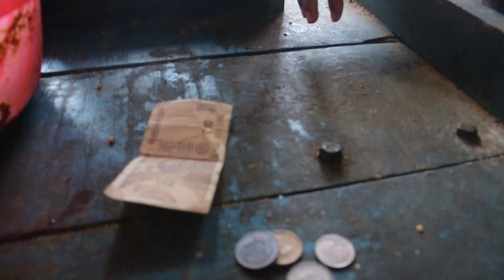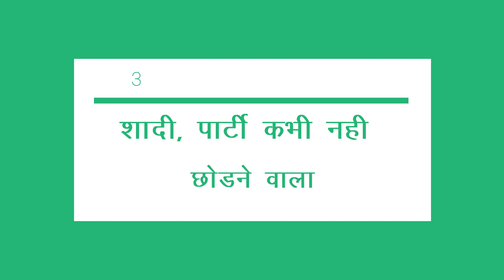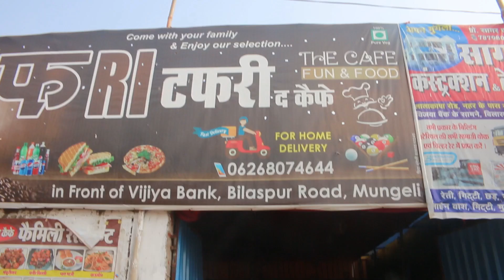Types of bhukhad friend - Village Vine Videos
Hamesha Hamare Group me ek aisa dost to rahta hi hai jo khane pine ke mamle me sabse aage rahta hai, bas unhi dosto ke liye ye khas videos. lekin jaise bhi ho dost to dost hote hai. love you all friends 😊

XoXo
CREATIVE SITE